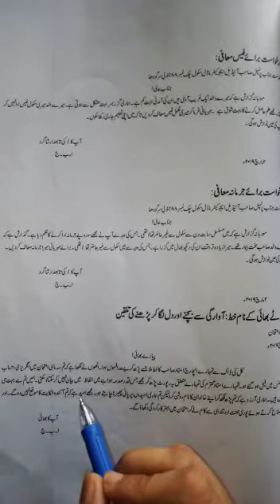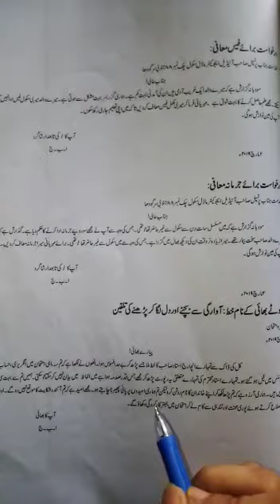Four urdu b lecture 21